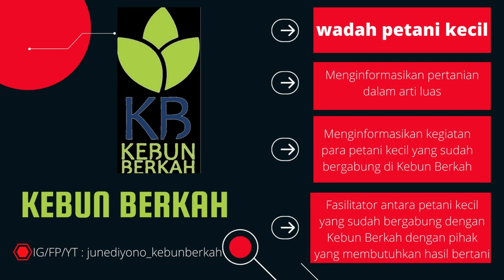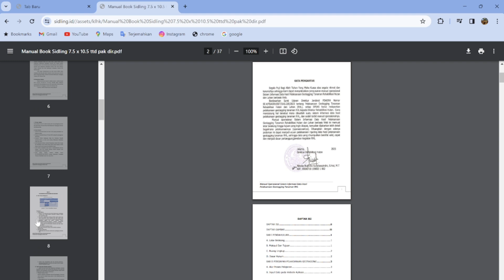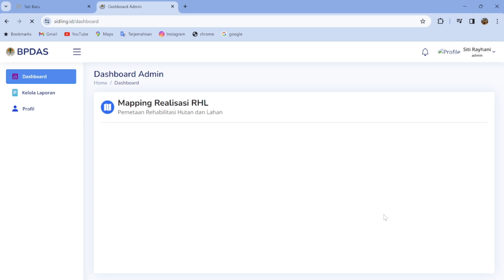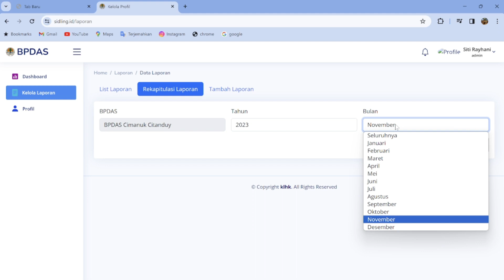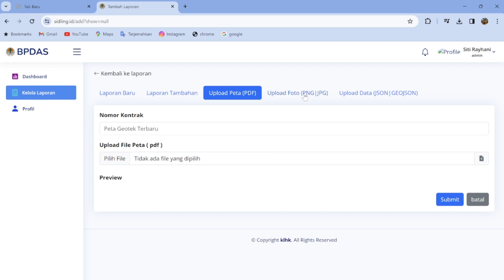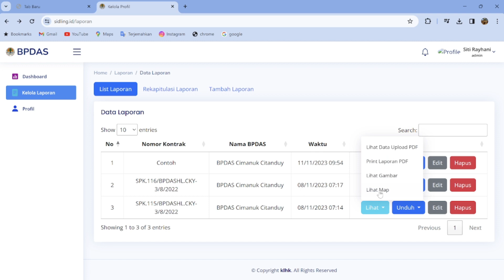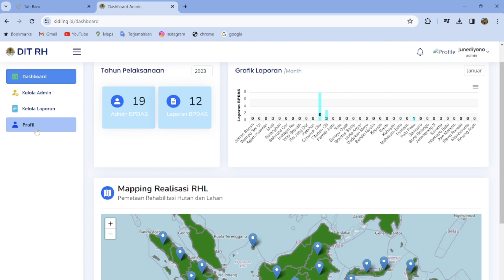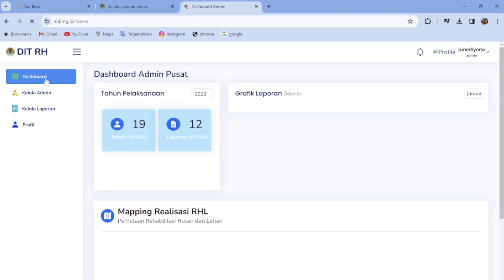Tutorial Pengoperasian SIDLING (Sistem Informasi Data Hasil Pelaksanaan Geotagging Tanaman RHL)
Assalamulaikum

sahabatkebunberkah dan sahabat BPDAS ayo saksikan vidio Tutorial Pengoperasian SIDLING (Sistem Informasi Data Hasil Pelaksanaan Geotagging Tanaman RHL)

Semoga bermanfaat

Terima Kasih
Kebun Berkah